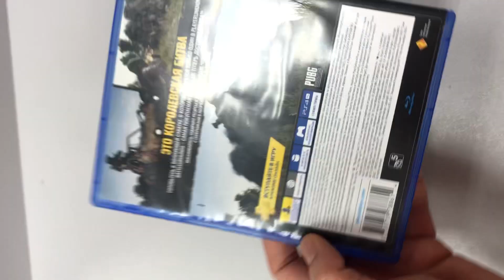20 января 2023 г.